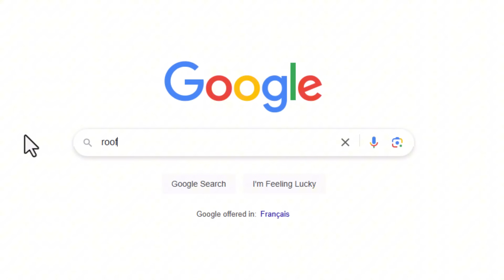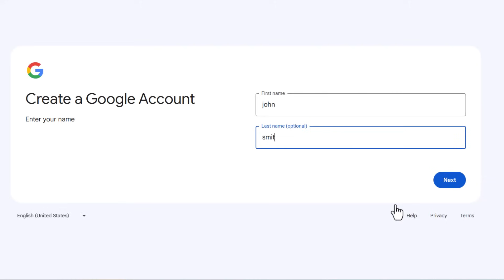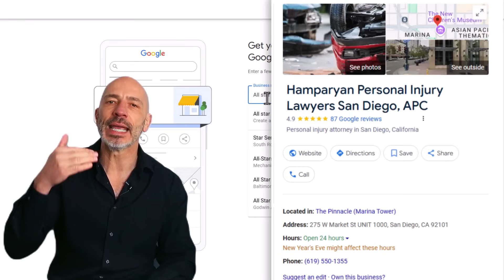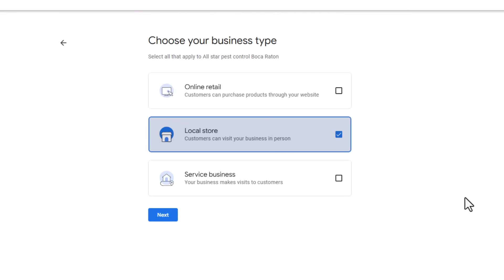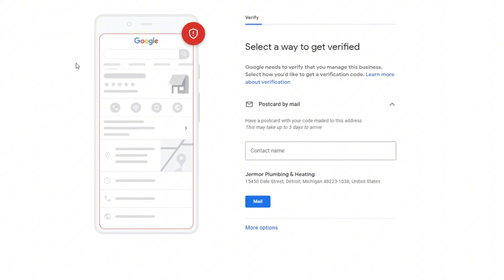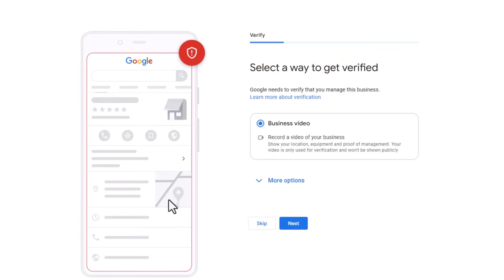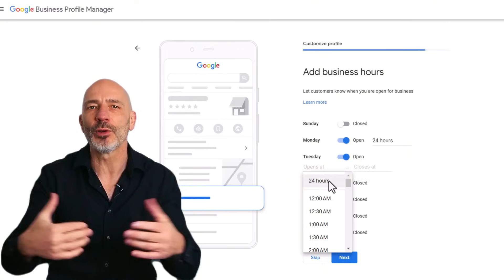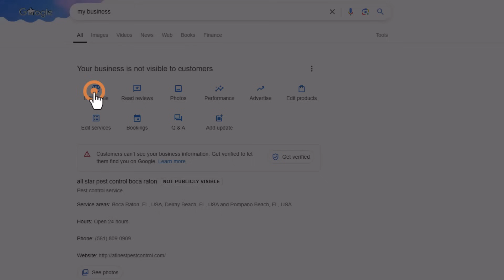Google Business Profile Set Up: 2025 Step-By-Step Tutorial (Incl Verification ✅ & Ranking Tips🚀)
Setting up a Google Business Profile has never been easier! In this 2025 step-by-step tutorial, I'll walk you through the entire process—from creating and verifying your profile to optimizing it for higher rankings in local searches and Google Maps. Discover expert tips and tricks to make your business stand out and attract more customers. 🚀 Don't miss out on boosting your online visibility!
WANT TO RANK HIGHER ON GOOGLE MAPS & GOOGLE SEARCH?:
📑TABLE OF CONTENT
0:00 Intro
0:35 Basic Requirements
1:41  Create a Google account
03:09 Setting up a Google Business Profile
05:48 Choosing your business type
08:53 Verifying your Profile
11:52 Adding services
12:42 Add business hours
13:42 Add a business description
14:18 Add photos
15:41 Accessing your profile